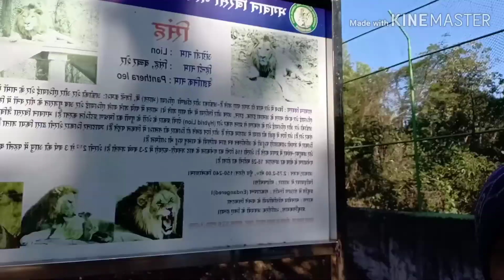Explore Birsa biological park!! Ormanjhi | Ranchi